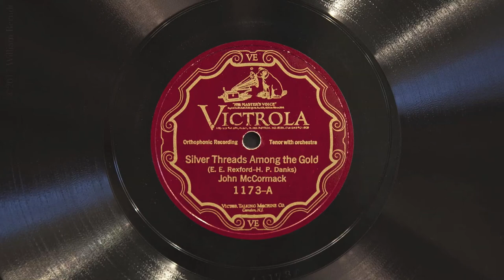Silver Threads Among the Gold • John McCormack (EMG Mark IX Gramophone)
Irish tenor John McCormack sings "Silver Threads Among the Gold" on Victor Red Seal record 1173-A, played on an EMG Mark IX gramophone with a medium tone steel needle. Recorded December 23, 1925 in New York City.